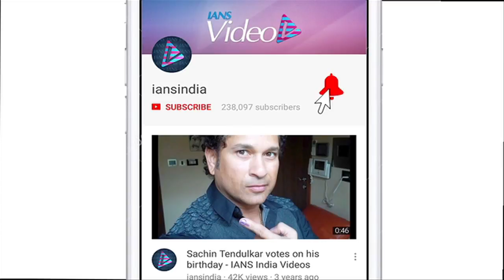Uncut: Bollywood & Tv Celebs at 'The Test Case' Screening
'The Test Case', a web series about the first woman soldier to be trained to serve as a combatant in the armed forces in India. Featuring Nimrat Kaur, who was last seen in “Airlift” opposite superstar Akshay Kumar is all set to take the new challenge as an Army Officer.